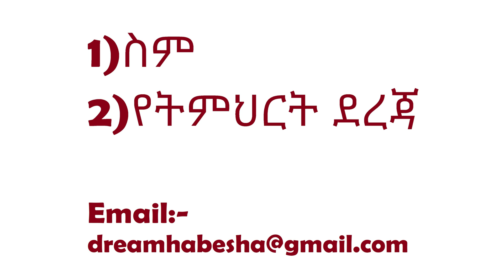Online computer trainings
Dream habesha online computer training